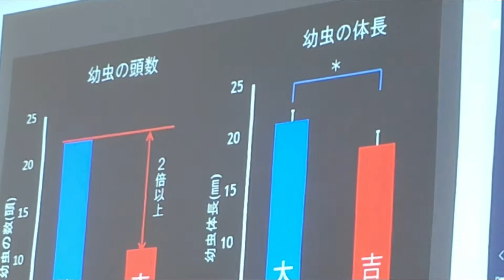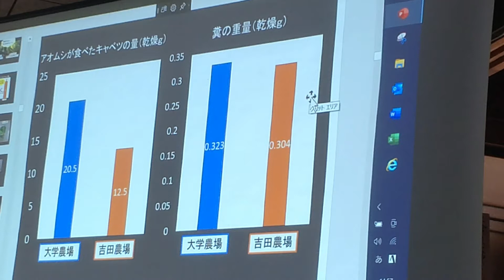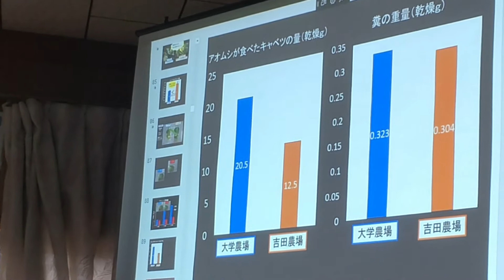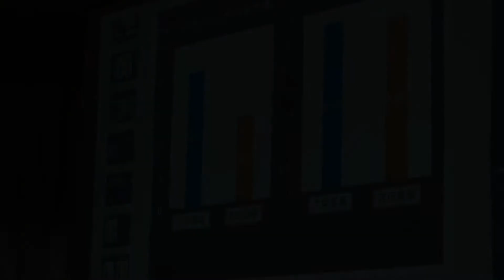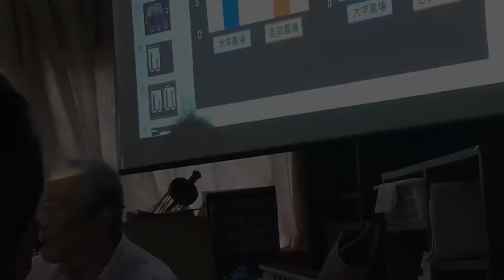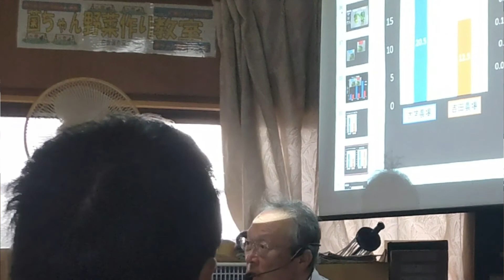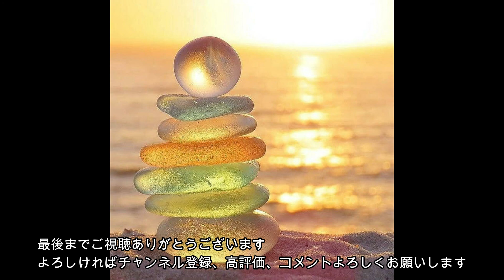菌ちゃん先生【注目】現代人は弱ってる⁉虫は敵じゃない⁉菌も敵じゃない!? 害虫の原因とは… （菌ちゃん先生） @暮らしツムツム梅おむすびチャンネル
菌ちゃん先生こと吉田俊道さんは、自然界に存在する糸状菌を生かした「菌ちゃん農法」で農薬・化学肥料を一切使わない安心安全な野菜作りを「菌ちゃんファーム」で経営する傍ら講演会等を開催し、「菌ちゃん農法」を広める活動を実施し、著名人では、柴咲コウさんにも指導している。
また、2020年に制作された映画「いただきます　ここは発酵の楽園」に出演し、精力的にその活動の幅を広げている。
この動画は、大学の農場が育てたキャベツと吉田農場が無農薬で育てた野菜をアオムシが食べる比較実験をした話や過去に実際に土壌消毒をしてどうなったかなどとても興味深い話をされています。
ぜひ、最後までご視聴下さい！

みなさんにとって大切な食の安心安全な情報や知恵、料理、また、農業に関することなどを主に有益な動画を発信して、みなさんと一緒に暮らしを積み重ね紡いでいき、古くから愛されてきた梅おむすびのようにみなさんにとって身近なコンテンツにしていきたいと思います。（鬼を切らずに縁を結びたい）

ほかにもためになる動画をあげていますので、この動画を見たあと、ぜひともご覧ください。
目次下のリンクからご視聴なれます

0:00　大学と吉田農場のアオムシが食べた作物の比較
1:36　アオムシの消化システム
4:11　死を食べて生をつくるもの、生を食べて死をつくるもの
5:33　虫が寄ってくることは弱ってる
7:18　薬でまもると未来はない
8:22　専門家だから嘘を言う⁉
11:22　土を菌だらけにする、免疫を上げる

☆【保存版】菌ちゃん農法畝作り（前編） 自然界の糸状菌にはすごい働きがあった…

☆【保存版】菌ちゃん農法畝作り（後編） 畑に木！？自然界の糸状菌にはすごい働きがあった…

菌ちゃん農法の野菜作りノウハウが詰まった特別授業【菌ちゃん先生特別授業編】

【質疑応答切り抜き】菌ちゃん農法の野菜作りノウハウが詰まった特別授業　【菌ちゃん先生特別授業編】

【究極農業!?】菌ちゃん先生講義 こんな土があったらいい！これが理想の土‼奇跡の土壌

菌ちゃん先生【重要】知らなかった⁉○○○○をするだけで免疫力アップ⁉○○○○を食べているから日本人は死亡率が低い⁉